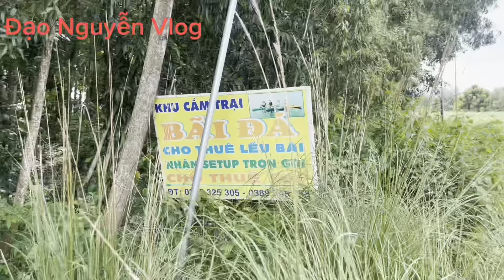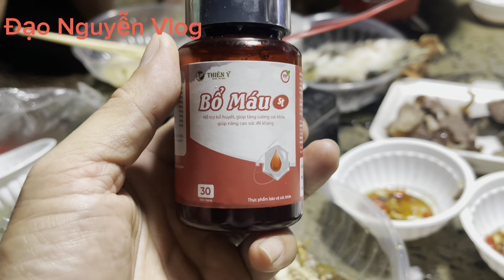Trải nghiệm 1 ngày,1 đêm cắm trại trong rừng bên bờ sông /Đạo Nguyễn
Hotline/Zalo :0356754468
-MXH:
-NHỮNG CHỦ ĐỀ TÔI CHIA SẺ:
+Video về cuộc sống miền quê,ao hồ sông suối
+Video về bắt cá ,câu cá,sinh tồn
+Video đi chơi,camping ,du lịch